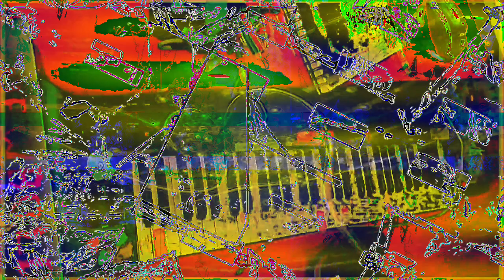[EPILEPSY WARNING] Movie 23 02 03 07h07m59s